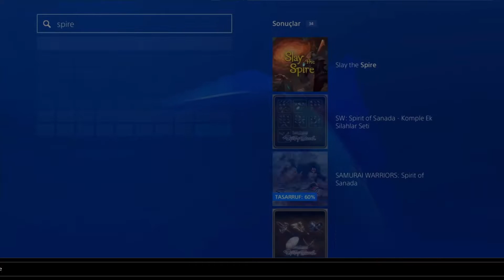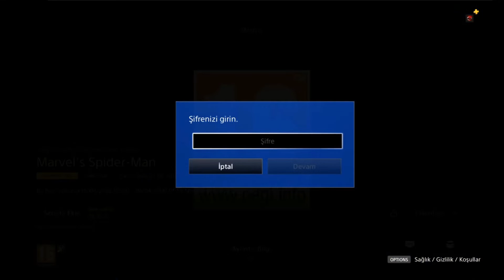PS4 Oyunu Nasıl Satın Alınır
PS4 Oyunu Nasıl Satın Alınır  adlı videomuzda PS store dan nasıl oyun satın alındığını gösteriyorum. Sorularınız varsa yorum kısmına yazmayı unutmayın